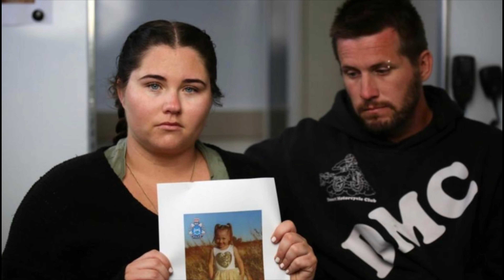Cleo Smith Has Been FOUND !!!